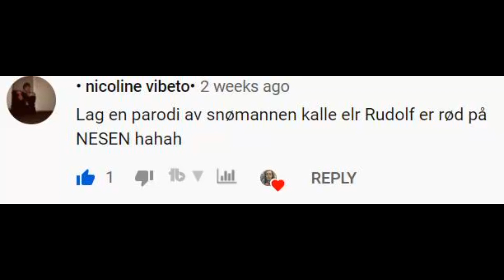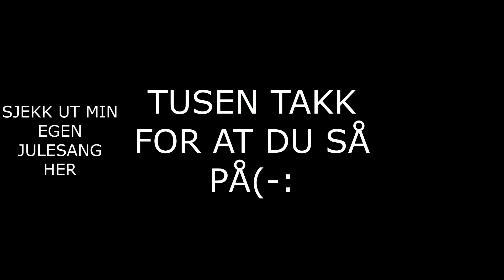Snømannen Kalle-Norsk parodi dub sang-Morsomme julesanger parodier 2019/2020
Snømannen Kalle-Norsk parodi dub sang-Morsomme norske julesanger 2019/2020 på norsk.
Innstrumental: Arne Bendiksen
Dette er en sang dubber om den slemme snømannen kalle. Snømannen kalle går rundt å slår pensjonister i hodet med sin grusomme spade. Alle er redd for Snømannen kalle. Det burde du også være.
Ikke ta denne videoen seriøst! Snømannen kalle er egentlig snill.